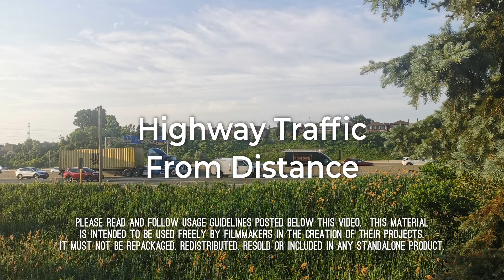Free Ambient Sound: Highway Traffic From Distance